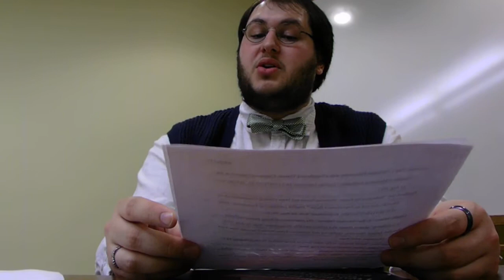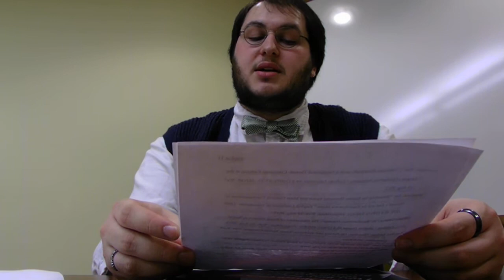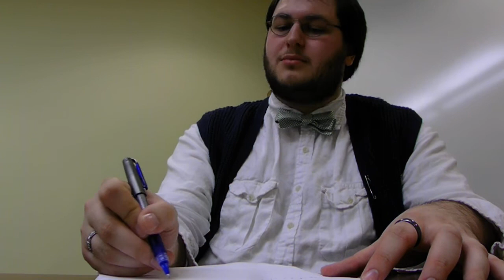The Importance of Being Anxious.MOV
This is a paper (and part of the Q&A session) I presented in my British Modernism class this past Thursday, 11 Oct. 2012. The paper is on Oscar Wilde's play The Importance of Being Earnest as a text displaying modernist ambivalence about mass culture/increasing democratization in the late 19th-early 20th century.